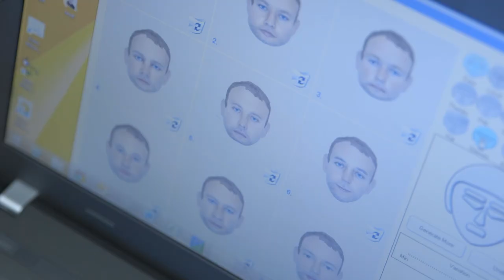Tackling burglary in Gloucestershire in 2020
In 2019, burglary rates were increasing in Gloucestershire. It's a heinous crime, and now Gloucestershire's Police and Crime Commissioner says he's working with Gloucestershire Constabulary to help bring those crime rates down in 2020, and make the county a safer place to live and work.

If you live in Gloucestershire, Martin Surl is the man who sets the Police's priorities in the county. As Gloucestershire's Police and Crime Commissioner, he wants to ensure that no one is overlooked; people enjoying the county's many attractions, bars and clubs are safe during the day and at night; local people can enjoy the connection provided by social media and the internet, safely; and that Gloucestershire is a sustainable, compassionate and pleasant county in which to live.

In his latest video, Martin Surl explains how he's ensured that burglary is a priority for Gloucestershire Constabulary in 2020, and how he will support the force to ensure burglary is prevented where possible, and when crimes are committed, that they are investigated thoroughly.

For more information and to see Martin Surl's other policing priorities,